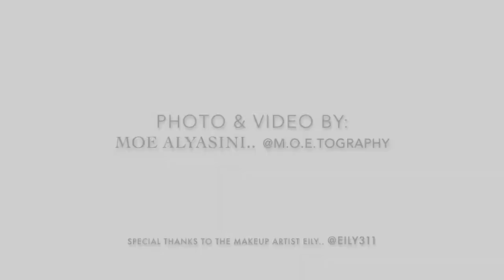behind the scenes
How I shoot and work with my models